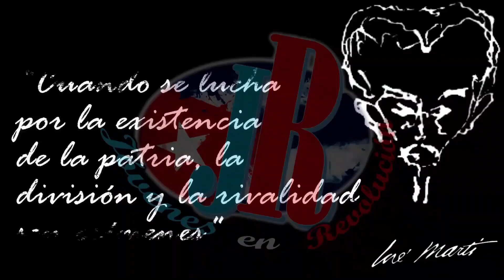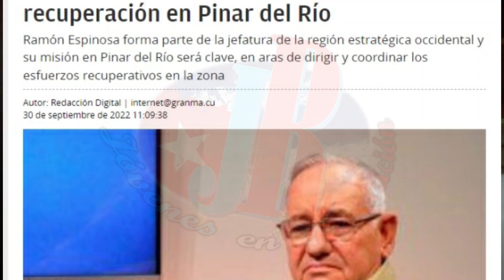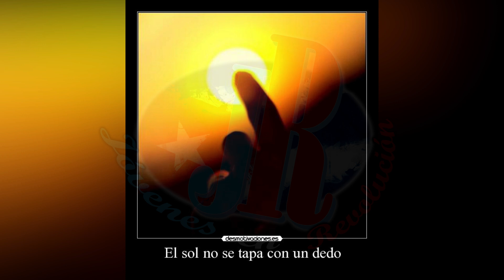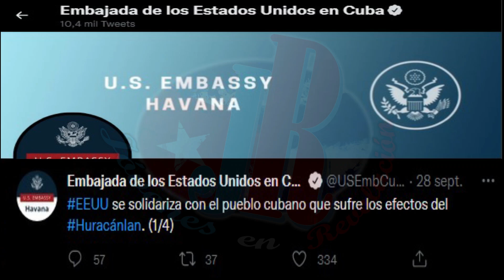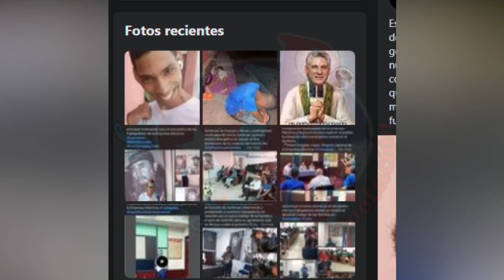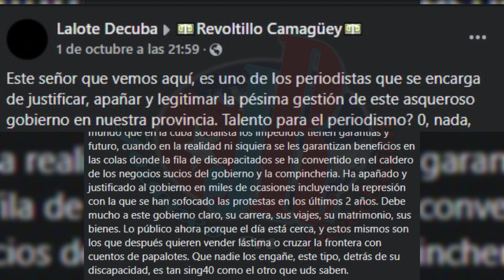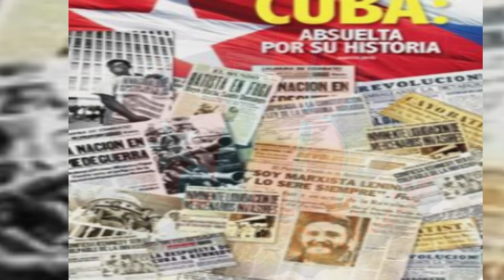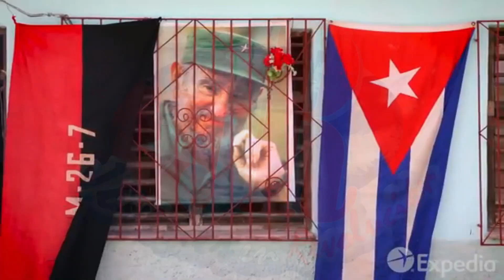🔥🔥🔥 YOTUEL LO VOLVIÓ A HACER 🤦🏻‍♂️.